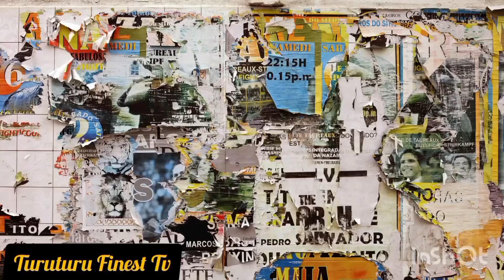BEST KIKUYU KIGOOCO 2024